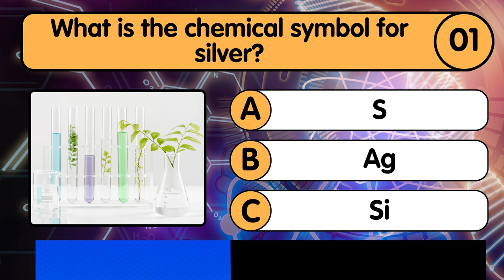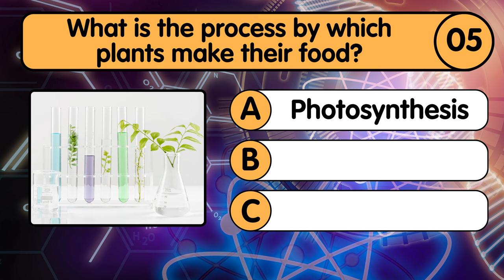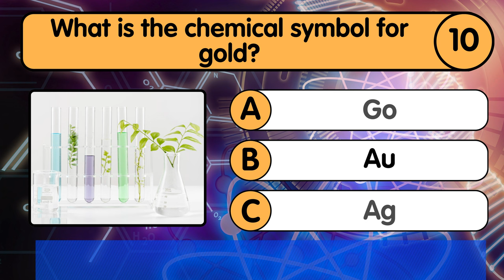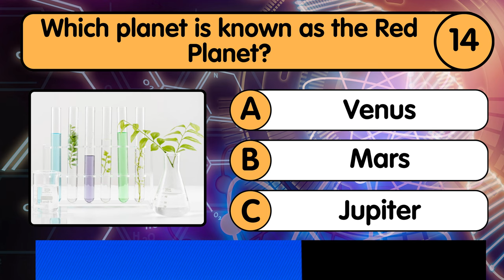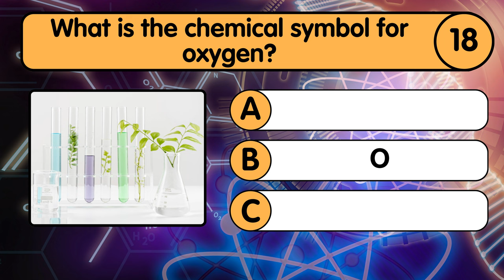Best Scientist in the WORLD only got 17 of 19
19 Fascinating Science Questions | Test Your Science Knowledge!

Description:

Are you ready to challenge your scientific knowledge? Welcome to our "19 Fascinating Science Questions" video! This quiz is designed to test your understanding of various scientific fields, from biology and chemistry to physics and astronomy. Whether you're a student, a science enthusiast, or just curious about the world around you, this quiz is perfect for you!

In this video, you will:

Answer 19 intriguing science questions.
Learn interesting facts and concepts from different branches of science.
Enjoy a fun and educational way to test and expand your knowledge.
Grab a pen and paper, and see how many questions you can get right! Share your score in the comments below and let us know which question you found the most interesting.